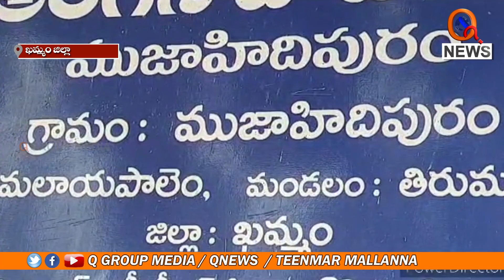విలేఖరి కి చేపలు ఇవ్వలేదని చెరువు పై దుష్ప్రచారం..| Teenmarmallanna | Qnews